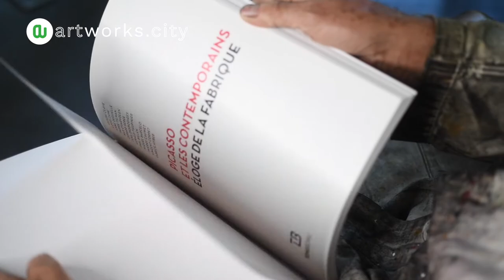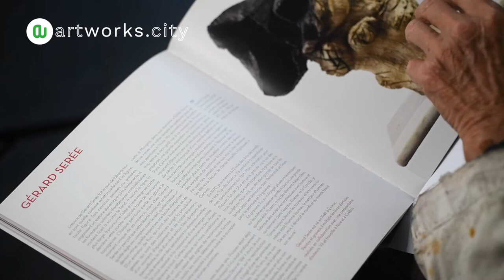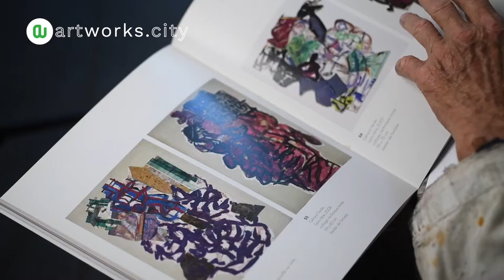Interview avec Gérard Serée - peintre, sculpteur , graveur et éditeur